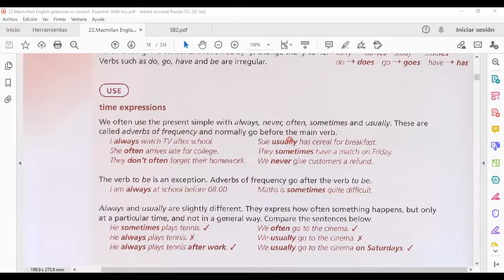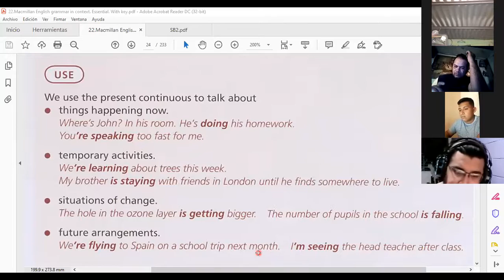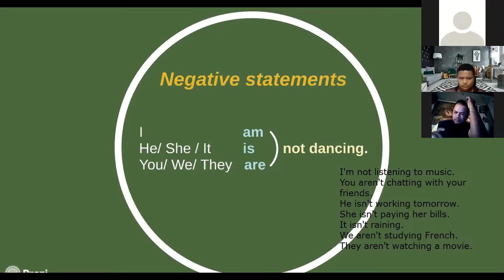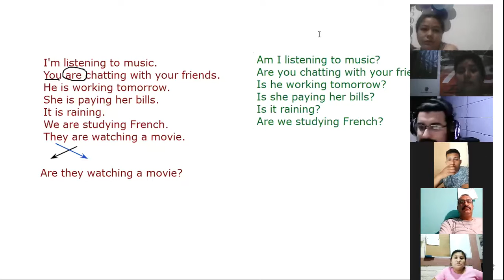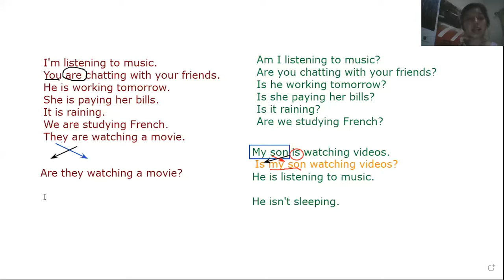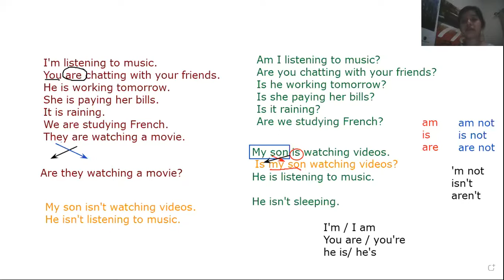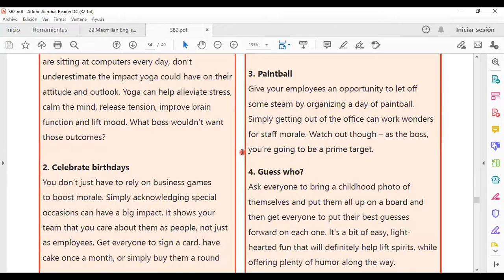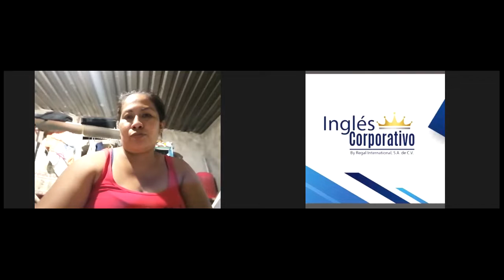Ingles Corporativo-Videoconferencia #15 UNIT 3 REVIEW AND PRACTICE PART 1